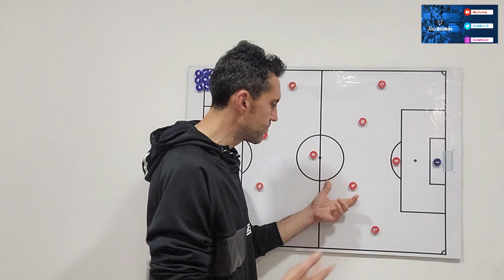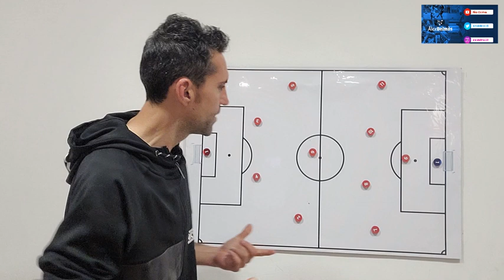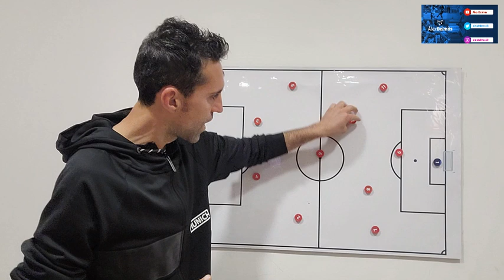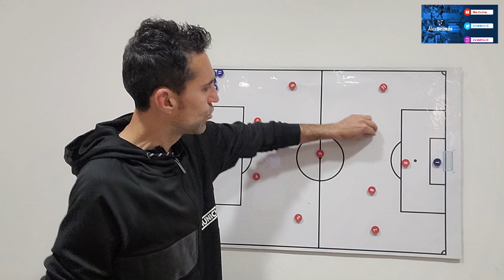FRANCK KESSIE: UNA PIEZA DIFERENTE //// ALEX DELMAS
Alex analiza una de las llegadas del Barça para la temporada 2022/2023. ¿Cuales son las principales cualidades de Franck Kessié? ¿En qué posición y para qué en el plan de Xavi?